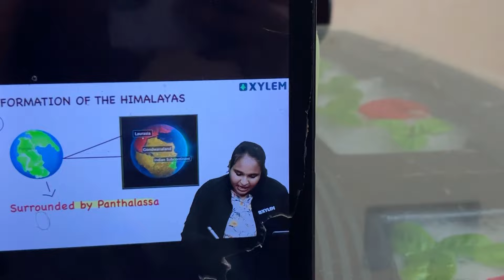PART-2 ശരീരം ഒരിടത്തും മനസ്സ് മറ്റൊരിടത്തുമായി ജീവിക്കുന്ന മനുഷ്യൻ-“പ്രവാസി”🛫🛫❤️‍🔥